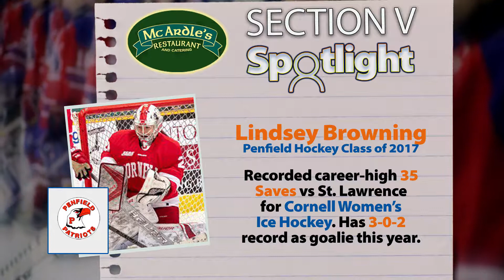HSSB - Section V Spotlight - Feb. 16, 2019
Congrat’s to Gates-Chili’s Colton Crane, who took 1st at Super Sectionals and is heading to the State Tournament in Albany

The East Rochester Varsity cheer team won their 3rd consecutive Wayne County League title

Former Penfield Patriot Lindsey Browning is a sophomore on the Cornell Women’s Ice Hockey team, and set a career-high with 35 saves last weekend vs St. Lawrence in a 1 - 1 tie.

And finally, Pittsford Grad Sam Roches is making waves at Boston College, setting a school record in the 100-yard backstroke at the 1st session of the Boston Winter Open.  Sam, in his first year, broke the old record by half a second